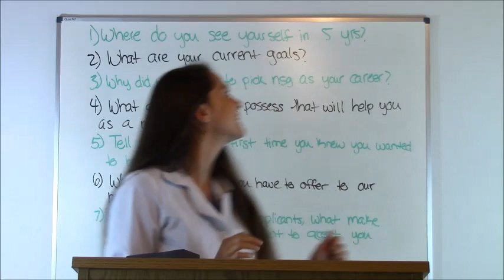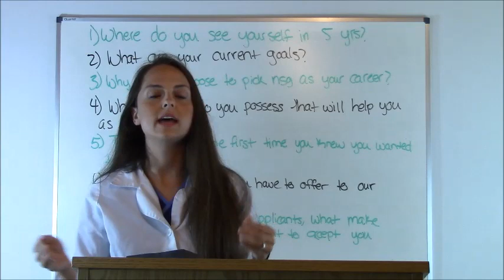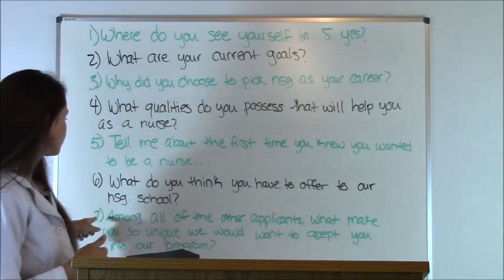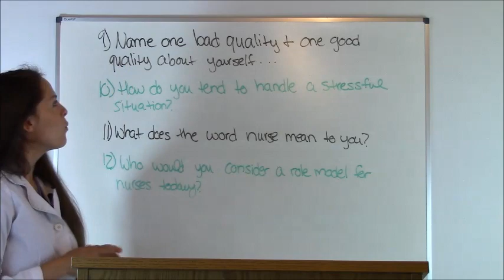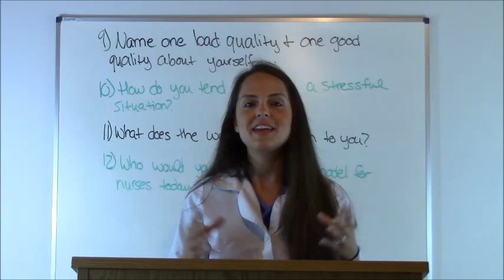Nursing School Interview Questions and Answers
This video contains tips for nursing school interviews. Here is a complete list of common nursing school interview questions asked when apply to nursing school.

When you apply to nursing school, you may be required to go through an interview during the admissions requirements, which consists of being asked various questions about why you wanted to become a nurse or what are you goals for yourself etc.